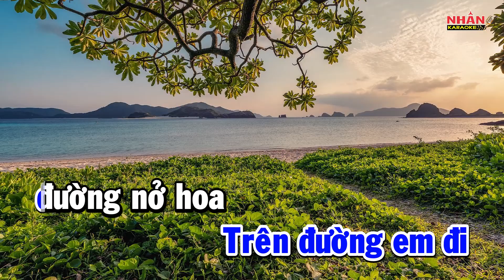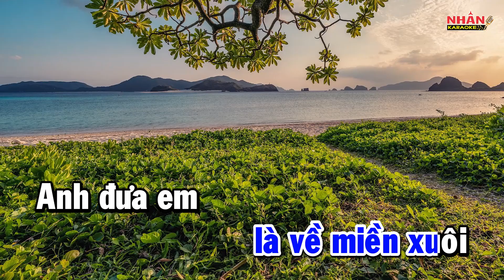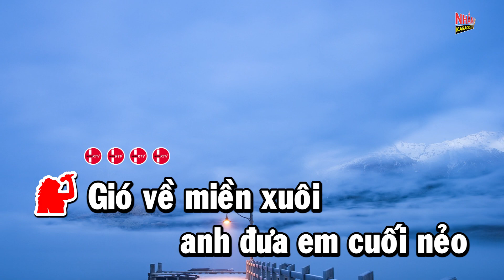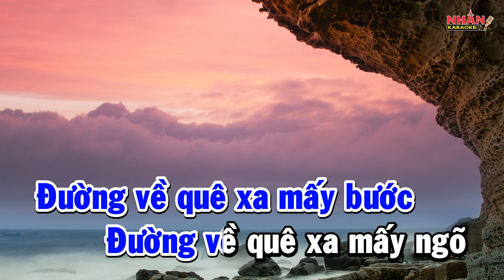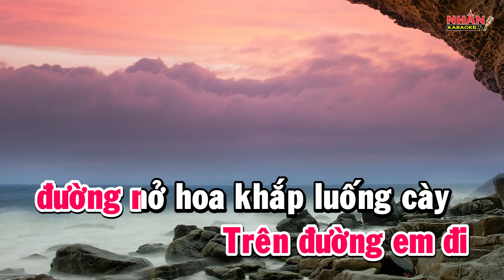Karaoke Gió Về Miền Xuôi - Song Ca | Xuân Thường | Nhan KTV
♡ Sáng tác: Anh Việt Thu
♡ Singer: Xuân Thường
♡ Hợp âm: Song Ca Gm
© Bản quyền thuộc về Nhan KTV